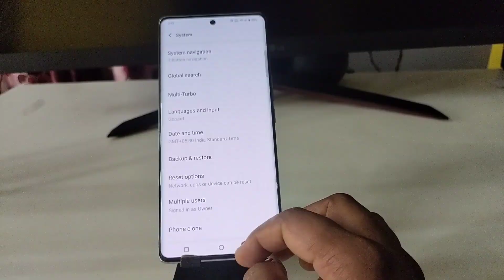Vivo t3 ultra 5g back button setting/Vivo t3 5g back button change/Vivo t3 5g navigation gesture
Topic.

Vivo t3 ultra 5g gesture navigation setting,gesture navigation setting
Vivo t3 5g call recovering
call waiting
Vivo t3 ultra 5g navigation key setting,